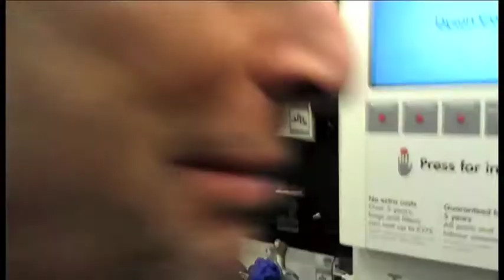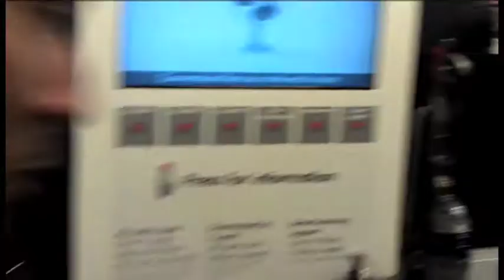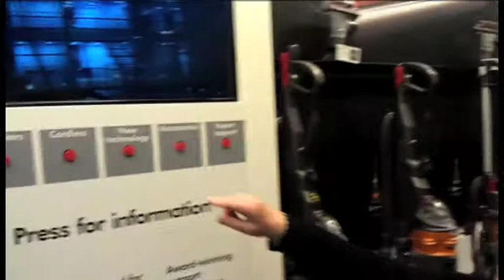Ramjac - Volume@Currys pt1 - The Preparation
At 5pm on Saturday 19th November 2011, every sound-making device in Currys retail store, South Ruislip, was switched on and the volume turned to max!

Laptops, radios, TVs, CD players, home entertainments centers, public address, alarm and car navigation systems were all activated by a team of volunteers and willing members of the public, in a sonic experience open to the shopping public and relayed live on the internet.

The event was recorded, videoed and streamed live on the internet on Ramjac Radio

"Volume@Currys" was a one-off, sound-art performance conceived and coordinated by Paul Chivers, and promoted in conjunction with Currys and the Usurp Art Gallery in West Harrow as part of the exhibition "Threshold", also orchestrated by Paul Chivers.

Turn up to tune in and turn the volume up!

A Post Event Message From Ramjac

Hello!

Well, wasn't that fun?!

Many thanks to everyone taking part in "Volume@Currys". It was a unique occasion, gathering about 40 plus people from across the south-east of England and connecting across the world on the internet. It was the busiest day for Ramjac Radio for some time and I dare say for Currys Ruislip too.

If you couldn't make it, thanks for your interest and support, it was all important and helped the event proceed with confidence.

Mick Ritchie has made a beautiful 4 channel recording of the event and I have made a stereo mix and put it on Soundcloud:

I would still like to gather any media you may wish to share with me, photos, videos audio recordings, whatever you have. If you can edit and cloud it, so much the better, please let me know if you have already. Joe banks has uploaded a rough edit on YouTube:

If you have any thoughts comments or better still, if you have written a summary or review or diary entry of some kind you can share I would be most grateful to receive it.

The day after "Volume@Currys", another of my projects lifted off and has 'gone viral' as they say. I have mashed up the Beatles; everything they ever did. BoingBoing picked it up after a friend of mine blogged about it. At the time of writing it has been played over 85,000 times since Sunday morning.

My exhibition is still on at the Usurp Art gallery in West Harrow, until the 4th December, 2011. Please give me a shout if you are coming up. Bring an instrument or noise making device of some kind:

Best wishes, love an ting,

Paul Chivers
AKA Ramjac

Some words from TravelBloggers.Tv

ENTER OUR LAUNCH COMPETITION STARTING IN 2012

TravelBloggers.Tv is a mobile media community for young global explorers.

We are now looking for pioneering TravelBloggers to participate in our Launch Competition.